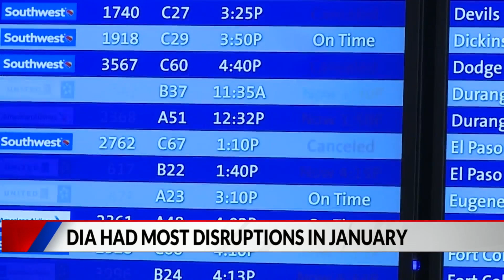DIA ranked worst airport for flight disruptions in January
According to AirHelp, a company that helps flyers with airline claims, DIA has approximately 34.4% of flights disrupted in January, Lisa D'Souza explains